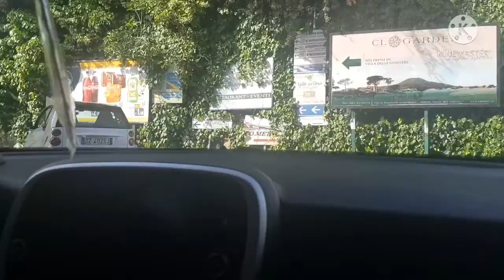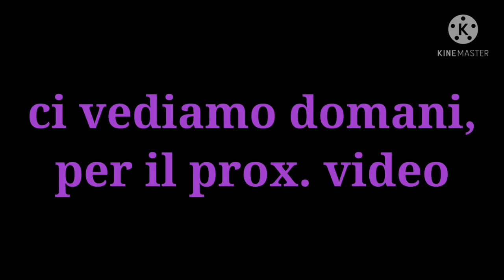Video vlog/2 giorno/partenza/ arrivo/ esco con una amica/🤗🤗💜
buongiorno amici finalmente si parte verso Napoli.
vi ringrazio per essere sempre presenti nel mio canale😘😘💜💜